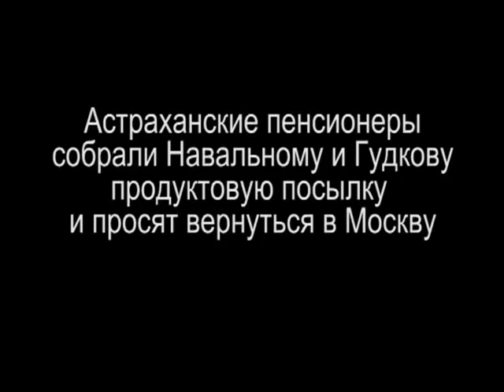Посылка Навальному и Гудкову из Астрахани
Астраханские пенсионеры просят Навального ехать в Москву, он им уже надоел. Навальный провел Два Митинга - по 300-400 человек в каждом.